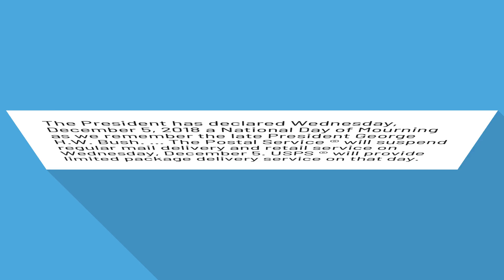Is the post office closed on December 5 2018?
The Post Office Will Cease Most Operations on December 5

The President has declared Wednesday, December 5, 2018 a National Day of Mourning as we remember the late President George H.W. Bush. ... The Postal Service ® will suspend regular mail delivery and retail service on Wednesday, December 5. USPS ® will provide limited package delivery service on that day.